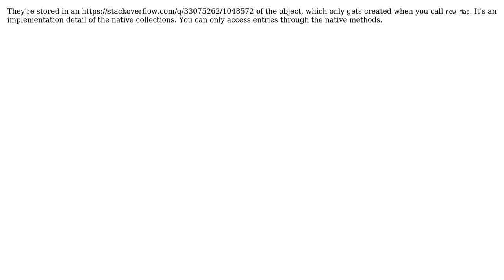Where are Map entries stored?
With thanks & praise to God, and with thanks to the many people who have made this project possible! You are responsible for your own actions.